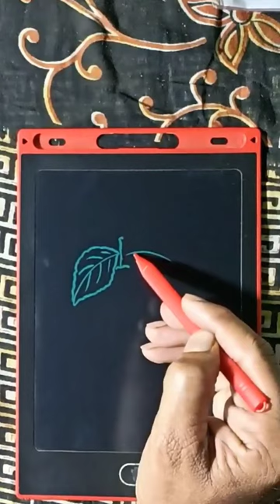Easy lemon drawing ll how to draw lemon